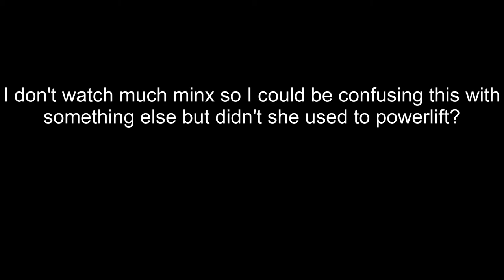minx moved from ireland to shred city (Mizkif)